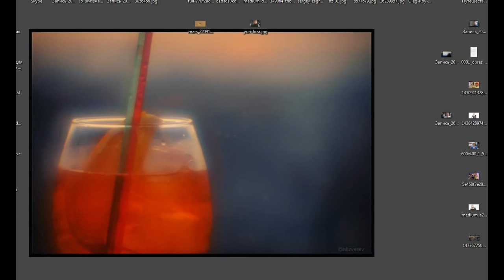Владимир Шаповалов о ювенальной юстиции Скандинавии ЯтакДУМАЮ" Сеня Кайнов Seny Kaynov